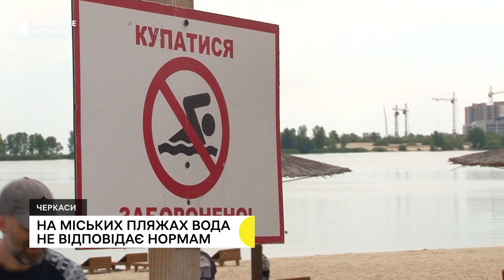На Черкаських міських пляжах вода не відповідає нормам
На черкаському пляжі Митницький виявили кишкову паличку. Про це розповіла керівниця Обласного центру контролю та профілактики хвороб – Людмила Кравченко. На пляжах «Соснівський-1» і Казбетський у воді теж зафіксували відхилення. Чи купаються містяни попри заборону та чим це може бути небезпечно.
Авторка - Тетяна Недбайло,
Оператор - Тамаз Горозія